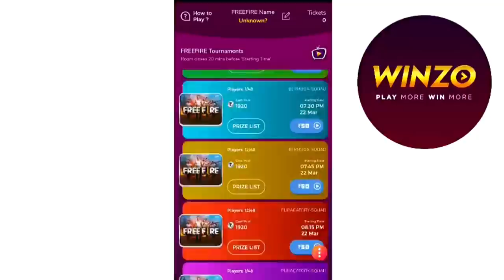Robbing THE MEGA BANK in GTA 5!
Promotion for WINZO -

In this Video, I am Robbing THE MEGA BANK in GTA 5!

Like the Video for Another Part :)
Let's Do 30,000 Likes !!!